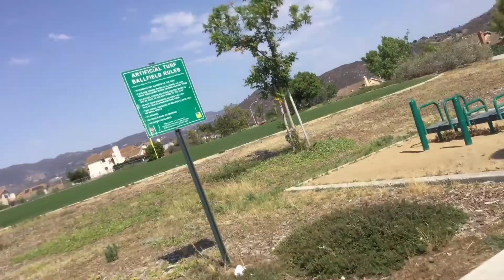Funny skit’s I did with friends